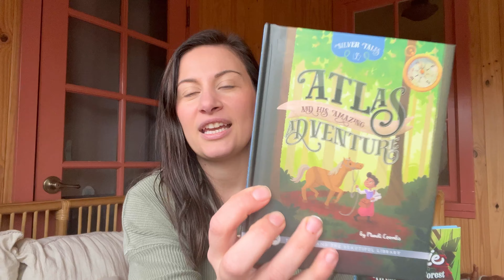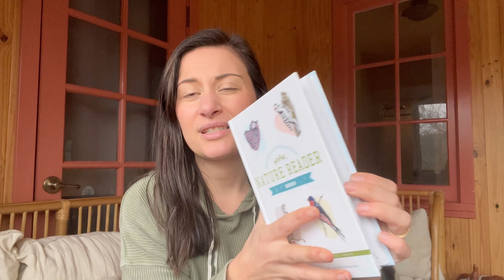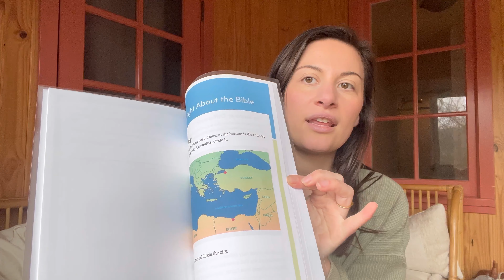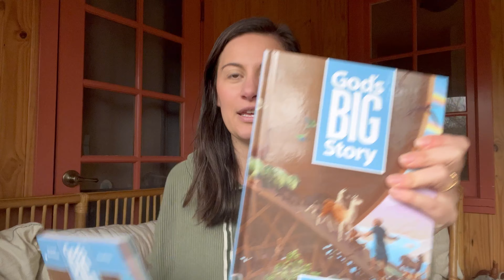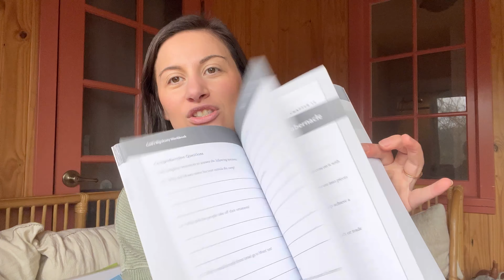New Curriculum, New Farm Animals, New Schedule! February Homeschool Update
I have a homeschool update for you guys today! We have new history, Bible, math and reading curriculum which prompted me to take a look at our homeschool schedule. We have a date set for getting out goats and that also had to fit into the schedule! We have generations, Singapore, and Brave Writer to show you today!